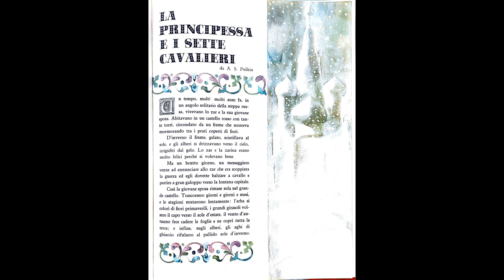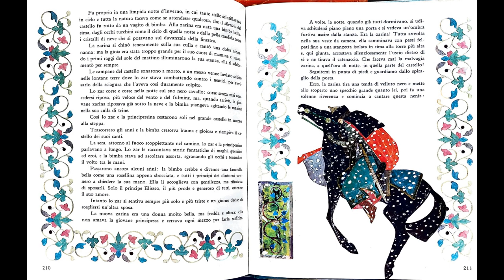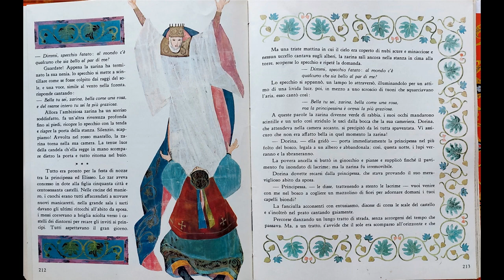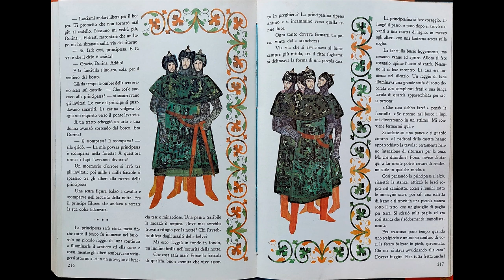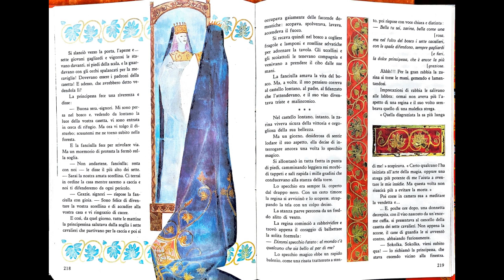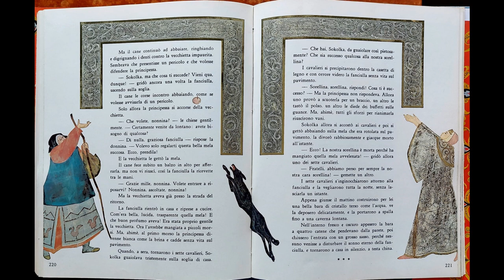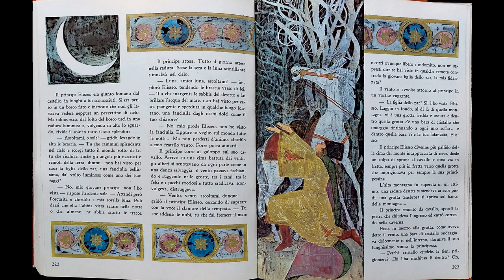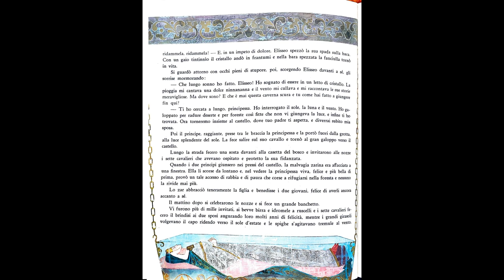61 - LA PRINCIPESSA E I SETTE CAVALIERI / Aleksandr Sergeevich Puskin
Questa fiaba è stata scritta nel 1833 dal russo Puskin che sembra si sia ispirato alla favola di Biancaneve la cui prima versione è stata scritta da Perrault alla fine del 1600 e successivamente i Fratelli Grimm nel 1814 ne scrissero un'altra versione.

Per vedere l’elenco aggiornato delle fiabe che pubblico cliccate su “VIDEO”, vi appaiono tutte e scorrete in fondo fino ad arrivare alla prima registrazione che dura poco più di un minuto, la numero 0 intitolata “ENTRATE NEL BOSCO INCANTATO”, aprendo la descrizione scritta troverete tutte le fiabe pubblicate, la lista viene aggiornata continuamente.
Se volete trovare le fiabe di un determinato scrittore o di una parte geografica, invece, andate su playlist.
Grazie dell’ascolto, delle vostre iscrizioni e condivisioni con i vostri amici, e se vorrete mettere anche MI PIACE 👍
Ciao a tutti e a presto!!!